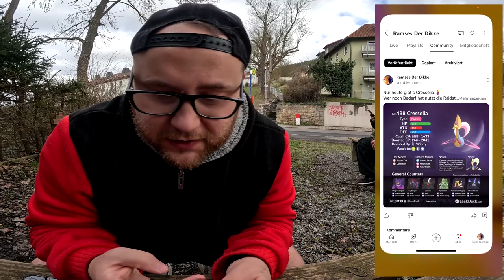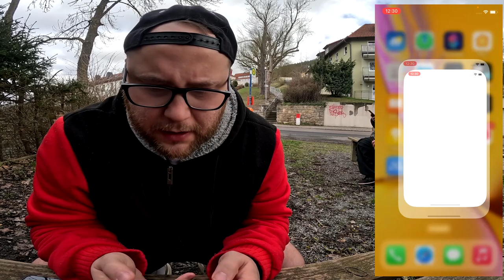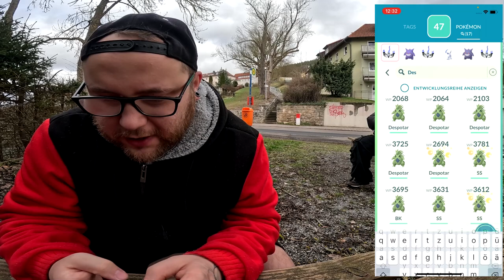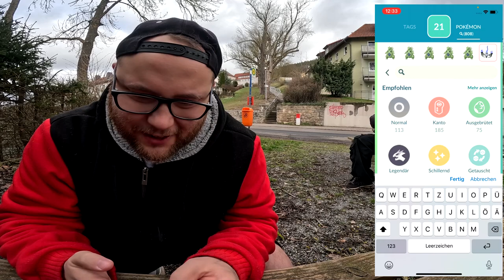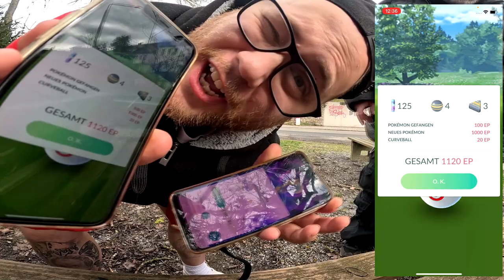IMMENS schmackhafter ABSCHIEDSRAID ... Hallo CRESSELIA Tschüß HANNES !!! | Pokémon GO Deutsch # 2889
GUMMA !!!